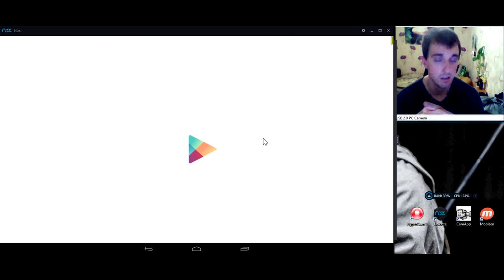Summoners war: Гайд на рандомного монстра 3-5* (Death Knight/Рыцарь Смерти) - 1 выпуск ✔